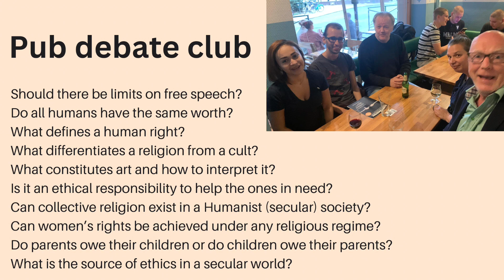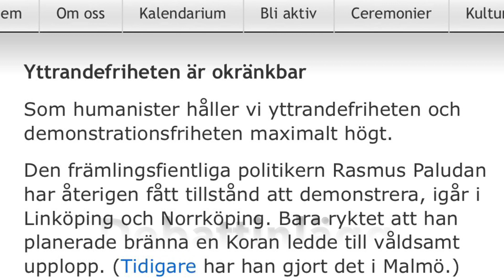Årsberättelse 2022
Humanisterna Syd
Studentmässor: Hälsningsgillet i Lund och Open Your Eyes to Malmö
7 skolbesök: Malmö Latin, S:t Petri, Polhemsskolan Lund, Hyllie Park Folkhögskola Malmö, Furuboda Kristianstad
Pub debate club, 10 tillfällen
Söndagsfika, 8 tillfällen
Pride i Malmö, Karlskrona, Sölvesborg
Gästföredrag med journalisten och författaren Lars Åberg
Studiebesök på Dawit Isaak-biblioteket
Debattinlägg
37 aktiviteter totalt
Tack alla som varit med!